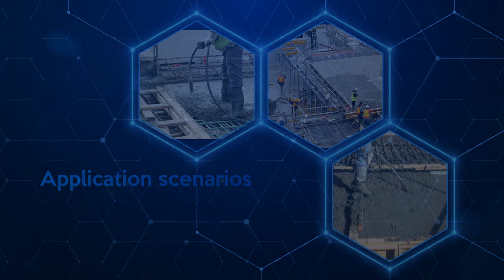18 doable ways to ENAR 2300W 18000RPM High Frequency Concrete Vibrator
ACE Concrete Vibrator , professional construction equipment manufacturer, professional construction machinery.